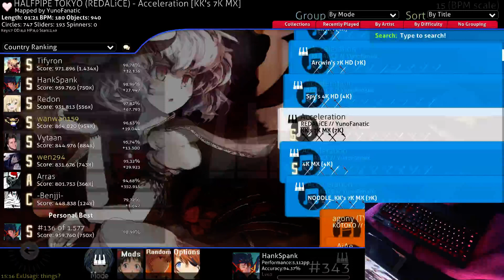(osu!mania) Acceleration [KK's 7k MX] Gloveplay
lol muscle training